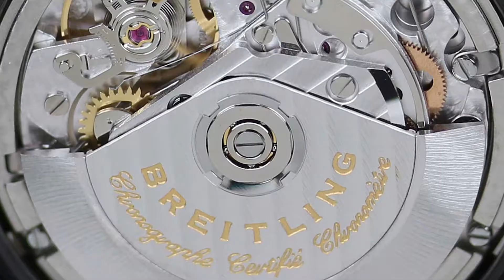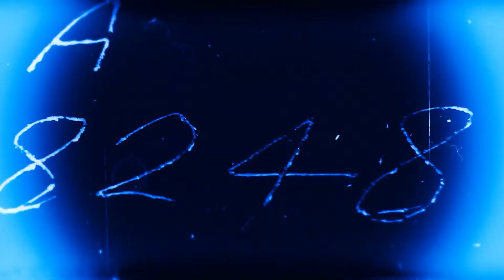Famous Tennis Players & Their Expensive Watches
Watches and tennis go hand in hand so its no surprise Rolex has been an official sponsor of Wimbledon since 1978. Many famous tennis players such as Rafael Nadal and Roger Federer own some very expensive watches and we get to see some of them on the court. Richard Mille have designed some amazing watches for Nadal. In this video we look at the expensive watches owned by famous tennis players.

Chapters:

0:00 - Intro
0:40 - Andy Murray Watches
1:45 - Caroline Wozniacki Watches
2:54 - Novak Djokovic Watches
4:00 - Alexander Zverev Watches
5:16 - Stan Wawrinka Watches
6:09 - Rafael Nadal Watches
7:14 - Serena Williams Watches
8:13 - Roger Federer Watches